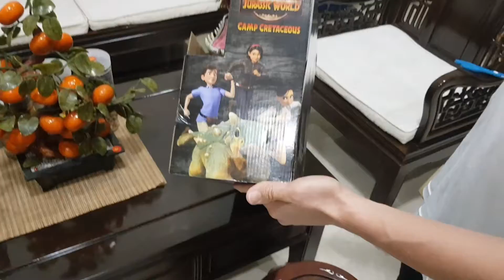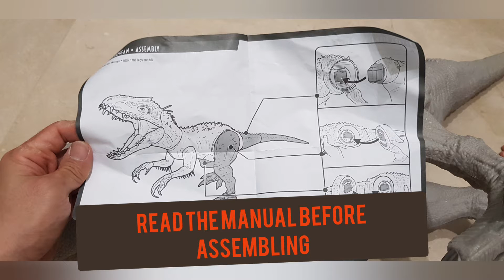Mattel Jurassic World Super Colossal Indominus Rex Unboxing Indonesia. 5 menit.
Unboxing Dino Indominus Rex Panjang 1 meter selama 5 menit. Narasi Bahasa Indonesia.